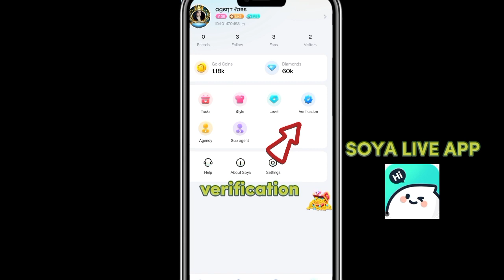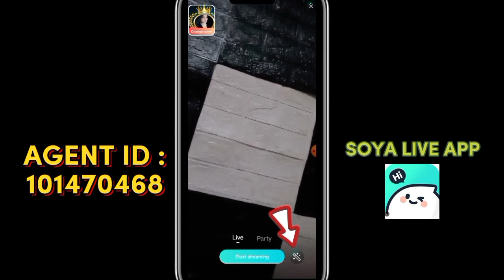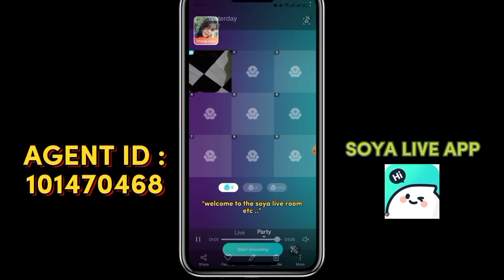SOYA:PANO MAG LIVESTREAM 60 Minutes Task|SOYA APP TUTORIALS|Lore Vlogs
Hi, Welcome and Thank You for visiting Lore Vlogs, I am making video tutorials for beginners to help them grow their channels and i also do tutorials of legit earning apps ❣️